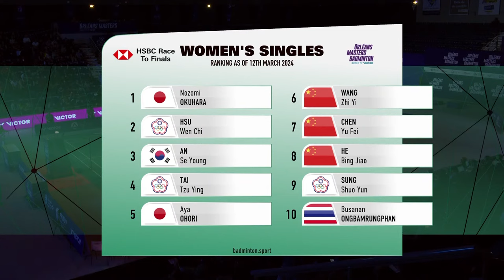Orleans Masters Badminton 2024 | Tomoka Miyazaki (JPN) [3] vs. Hina Akechi (JPN) | F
Orleans Masters Badminton 2024 | Super 300
Women's Singles | Finals
Tomoka Miyazaki (JPN) [3] vs. Hina Akechi (JPN)